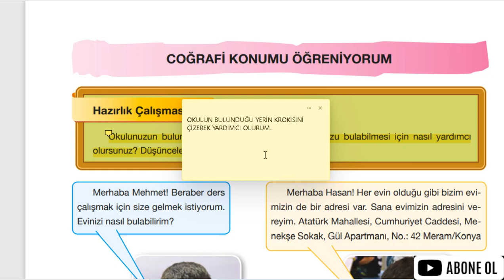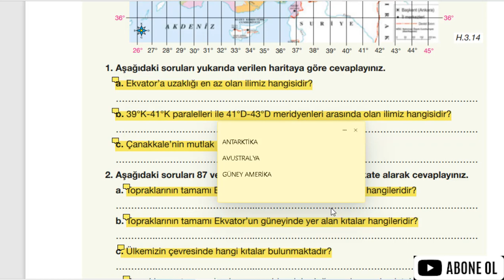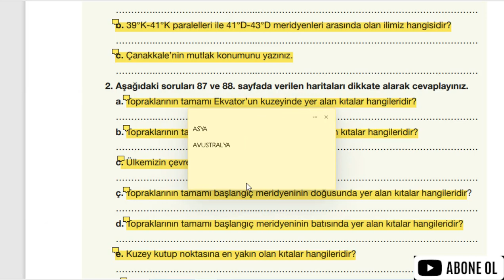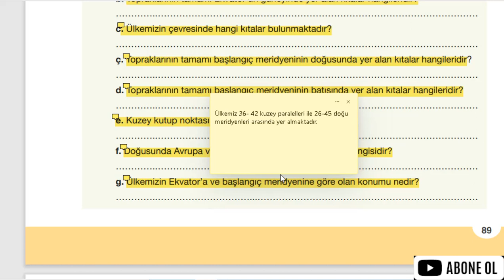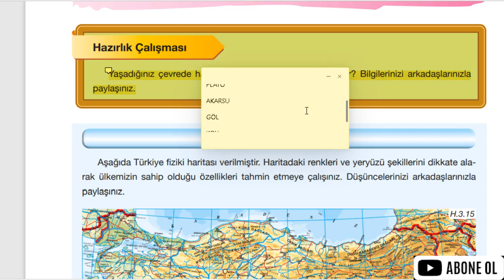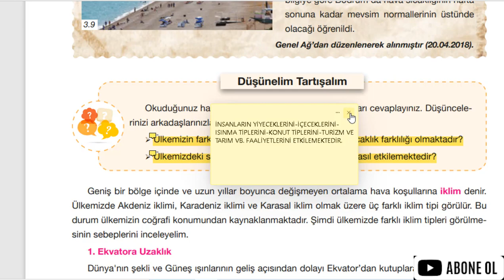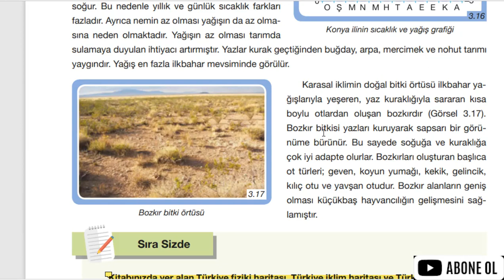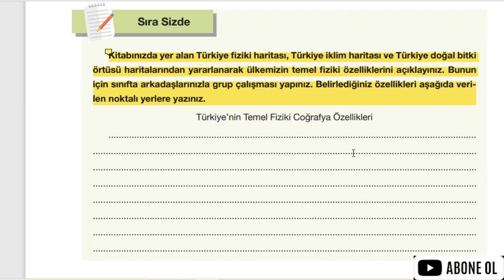6. Sınıf Sosyal Bilgiler Anadol Yayıncılık Sayfa 80-89-90-91-93-95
6. Sınıf Sosyal Bilgiler Anadol Yayıncılık Sayfa 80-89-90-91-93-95 ÇÖZÜMLERİ